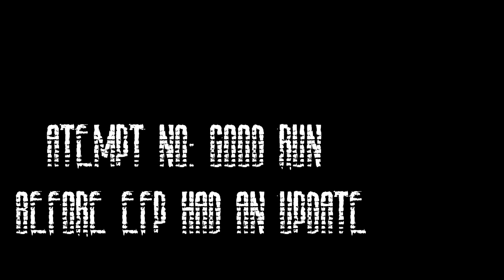The Invictus challenge story thus far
Hello guys been awhile I know! not going to go into the reasons but alas I has video for you guys on this new year! Been playing S.T.A.L.K.E.R Anomaly lately on Twitch.TV been trying to complete Invictus challenge here is my attemps on the mod pack EFP!

Also Happy new year guys!